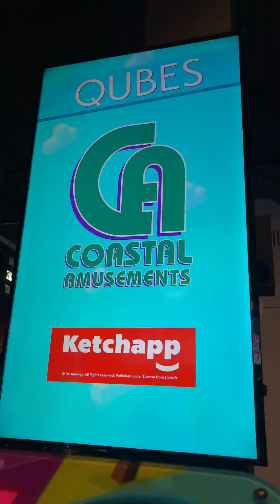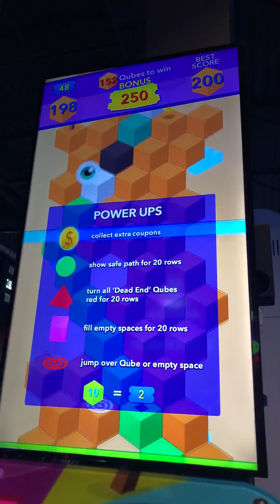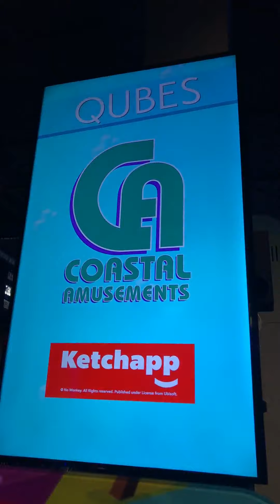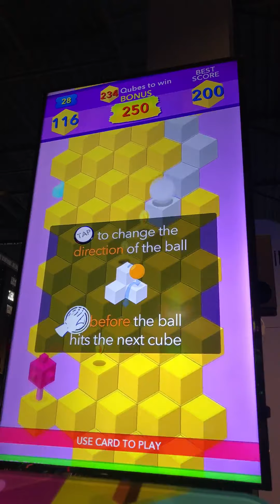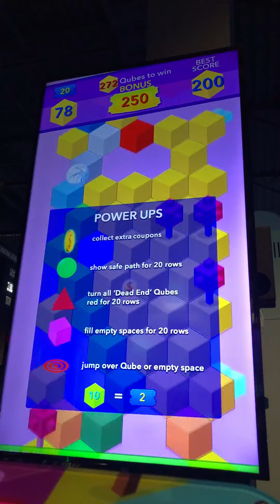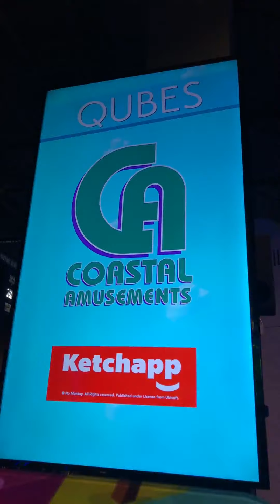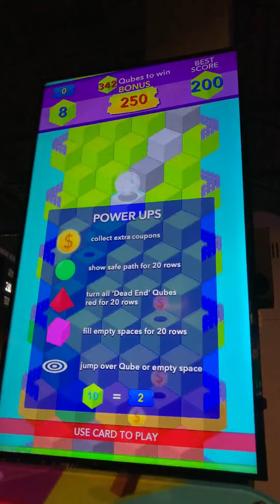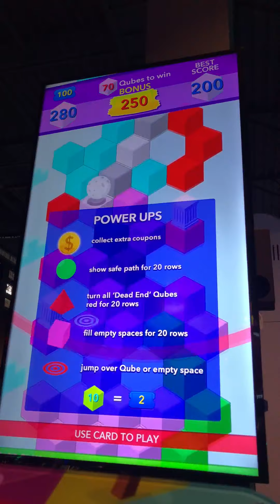Qubes - Attract Mode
Here is the attract mode for Qubes.